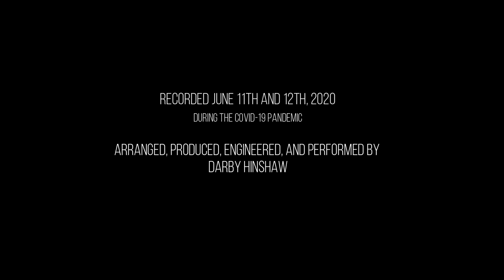Gabrieli - Canzon IX (à 8) - for eight horns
For this week's installment of my Gabrieli Horn Project, I'm skipping ahead to Canzon IX (à 8), also from the 1615 "Canzoni et Sonate" collection.

This project started as a way to keep busy during the pandemic. I've had to leverage all sorts of skills beyond playing, and it's been an incredible emotional investment to study this music so closely for weeks on end.

In the coming weeks, I'll be taking a break from Gabrieli and turning my attention elsewhere... I have another fun project I want to work on, but this one serves another really important purpose: connecting with new audiences.